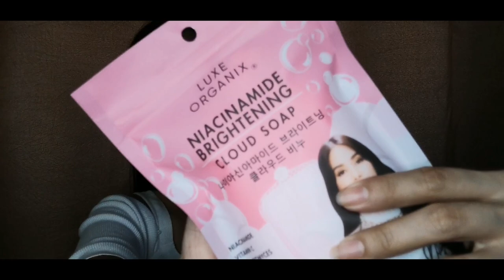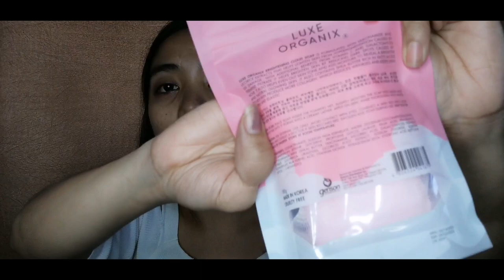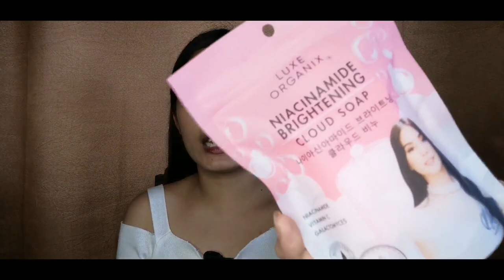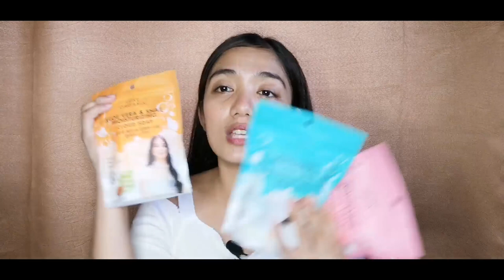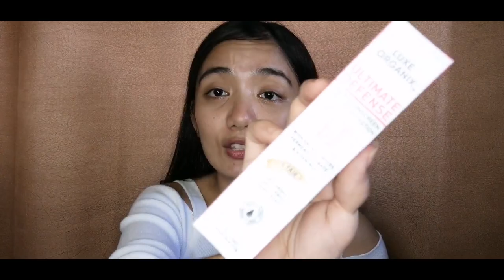New! Luxe Organix CLOUD SOAP (for acne, darkspots) maganda ba?